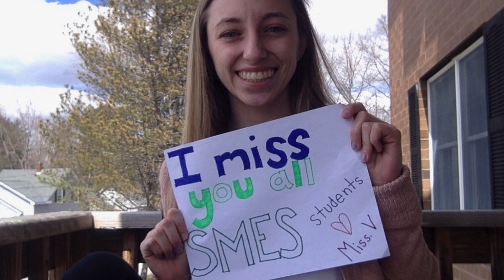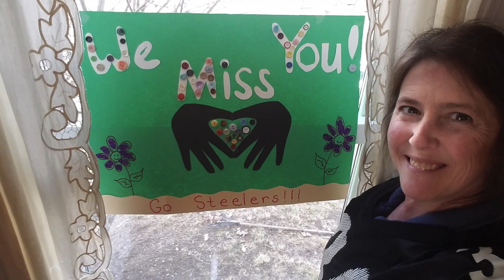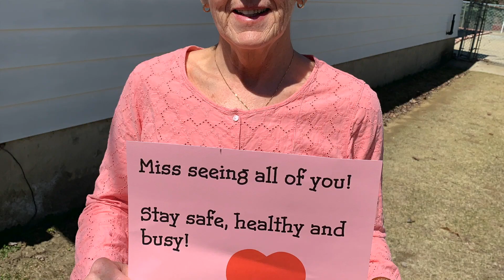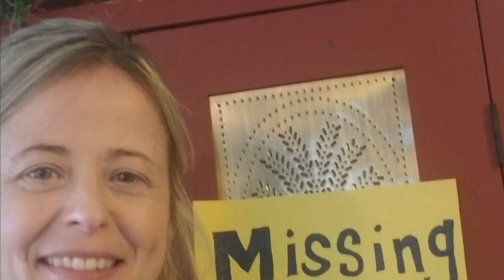SMES Video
Spruce Mountain Elementary School really misses their students